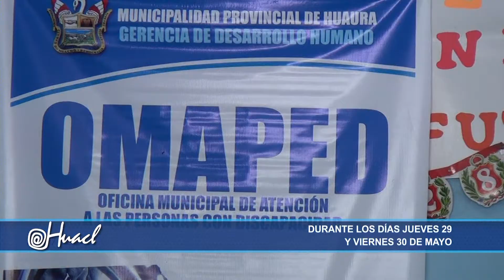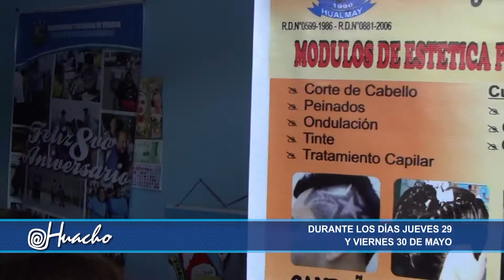NP 444 Campaña Gratuita de Salud